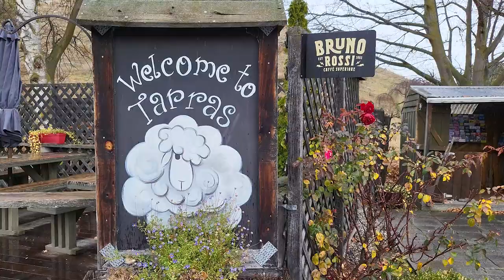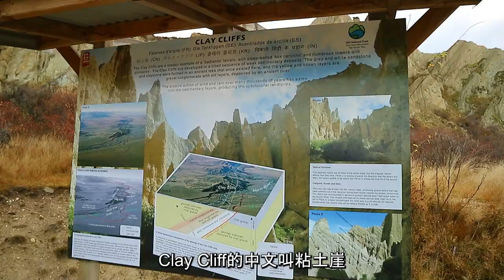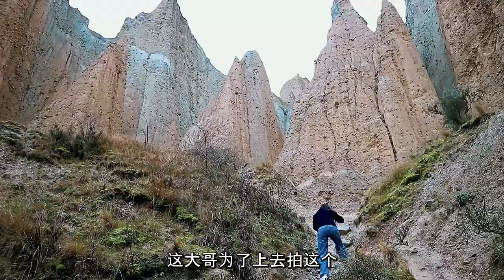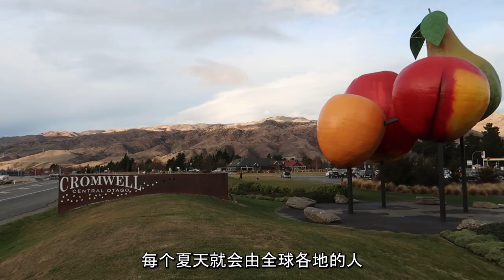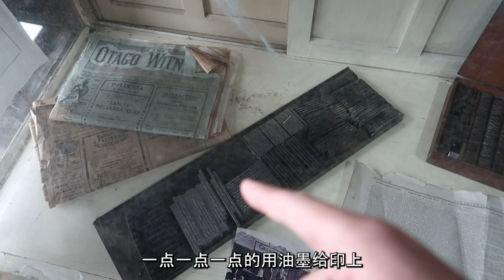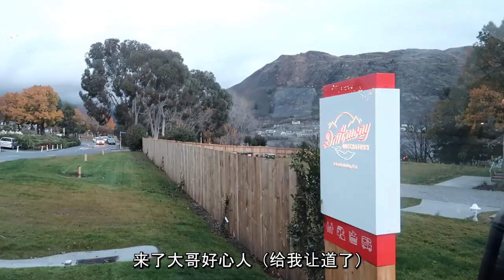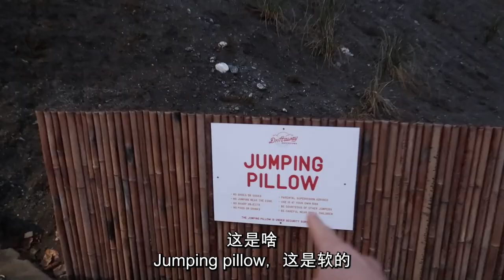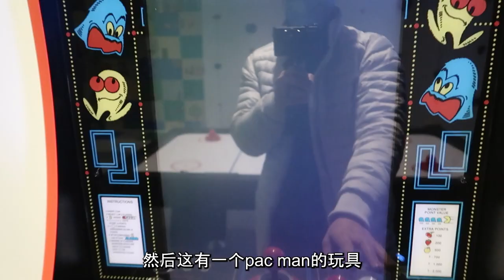🍋VLOG 39 | 新西兰南岛 | 电影《花木兰》 (Mulan) 取景地，中国文化输出 | Chinese culture export, Disney Movie "Mulan" Scene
环球旅行进度：继续完善最后的几个国家攻略。预计8月初定机票✌️

下期内容：万众瞩目的Queenstown！！

🅱️站：柠檬雪梨环球日记
📸Ins：clement_tos
📸Ins：shellenekoo
📕小红书：一颗雪梨

Intro: (0:00)
Omarama营地早晨: (0:35)
Clay Cliff 花木兰取景地: (2:46)
Tarras的Merino羊毛店: (9:07
Cromwell 复古小镇: (10:30)
Queenstown皇后镇: (12:41)